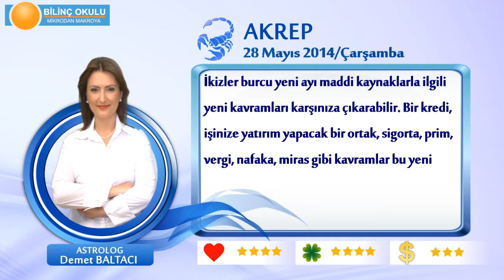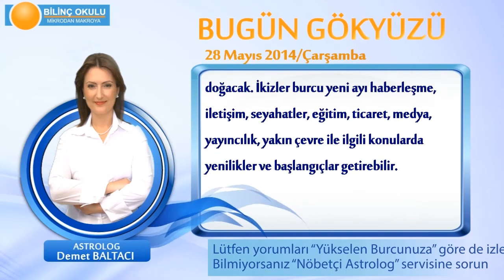AKREP Burcu, GÜNLÜK Astroloji Yorumu,28 MAYIS 2014, Astrolog DEMET BALTACI Bilinç Okulu